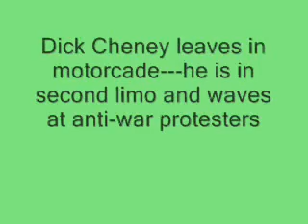Dick Cheney Visits Boston-July 4th--Protest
V.P. Dick Cheney came to Boston, MA on July 4, 2008 to make an appearance on the revolutionary war ship the USS Constitution ("Old Ironsides"). He was greeted by anti-war protesters and pro-impeachment activists.